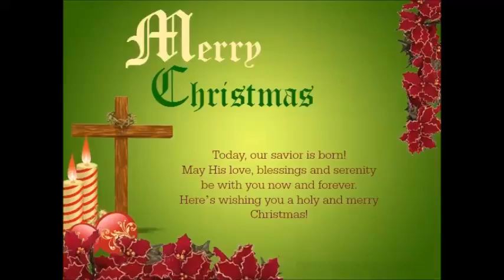Christmas Pastor’s Meeting 2018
David's Well is a mission which endeavors to establish churches throughout Latin America while demonstrating the love of God through providing food, medical attention, school supplies, aqueducts, and building projects along with sharing the word of God. David's Well is a primary partner of White River Christian Church - Global Expansion. Juan & Ydalia Rodriquez are the missionaries.